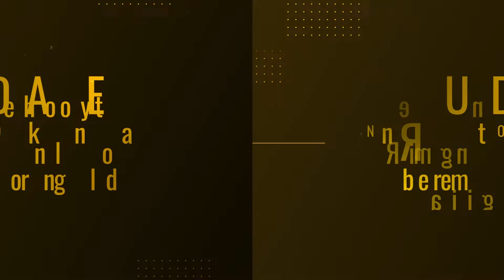Ashish Sikka -Director SMB Lenovo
Watch Lenovo India’s Director for SMBs Ashish Sikka shed light on the importance of investing in technology right from the start of your business to help build your brand, raise customer confidence and bring down costs, at a TechSparks panel on Reimagining technology to enable remote working in India.